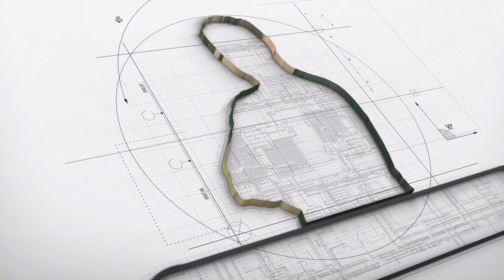Ron Douglas Best Selling Author and Investor Creating a legacy and focussing on goals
Business and People with Walt Bayliss: Episode 7. Ron Douglas is our special guest. He is a new york times, best selling author. Having sold more than a Million Books, he talks about some early mistakes and some great strategies for setting up your future and creating a legacy